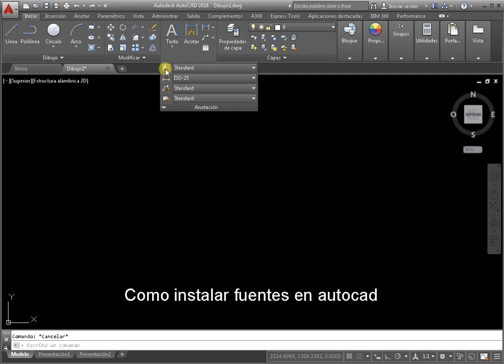Como usar fuentes en autocad